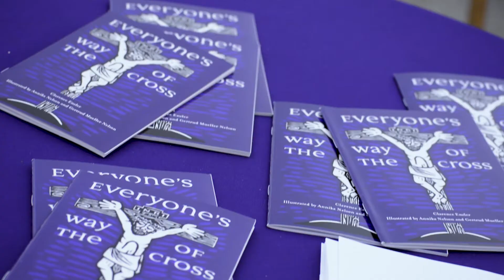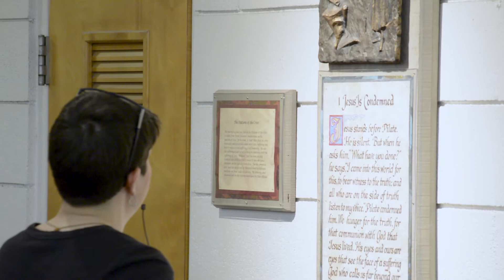Dr. A.P. "The Cross Should Be An Everyday Reminder For Us."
Dr. A.P. shares her devotion on the Stations of the Cross & how busy people can find time to pray them.